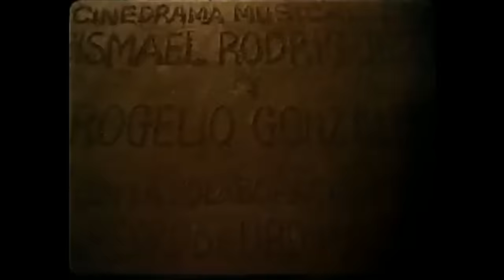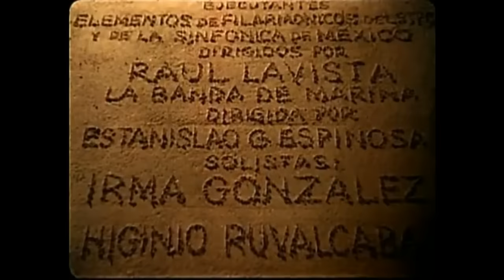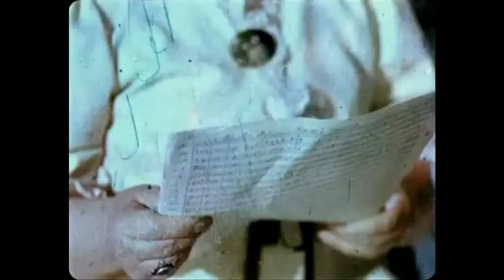Sobre las Olas Película 1950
Sobre las olas es una película biográfica musical mexicana de 1950 dirigida por Ismael Rodríguez y protagonizada por Pedro Infante, Beatriz Aguirre y Andrés Soler.​ Retrata la vida del compositor Juventino Rosas.
Esta película se comparte con el fin de dar a conocer la historia de el gran músico Juventino Rosas, así como tratar de rescatar esta joya del cine de oro mexicano.